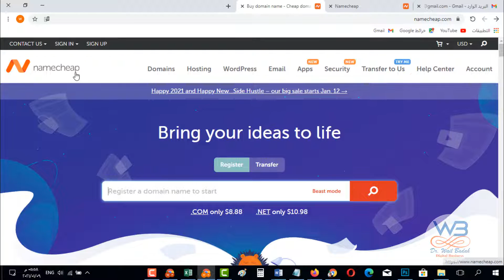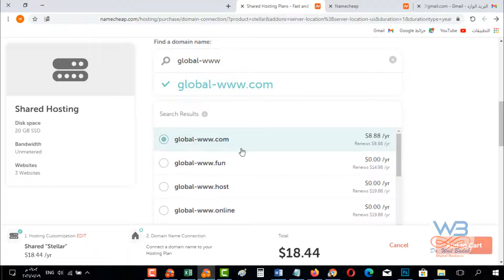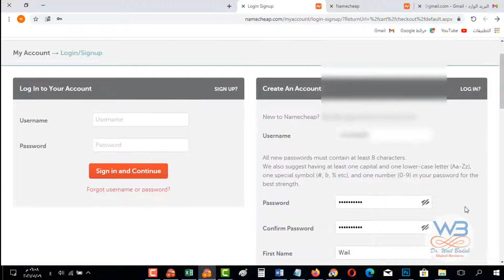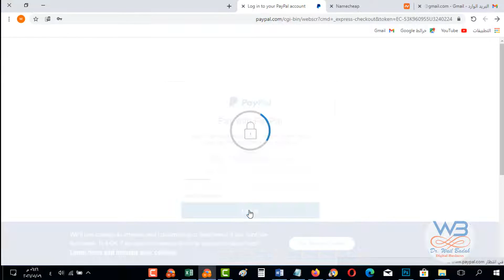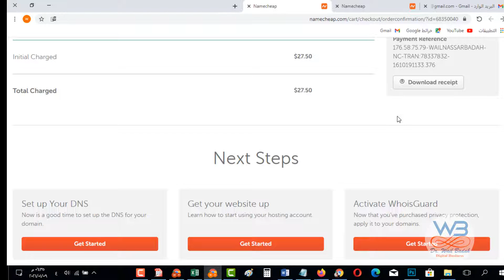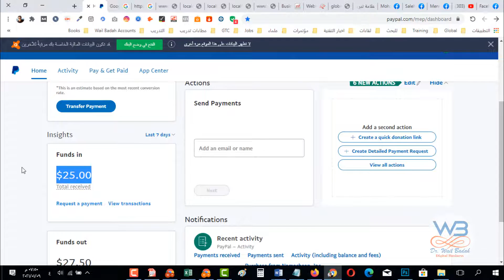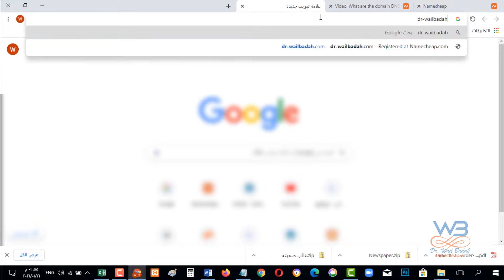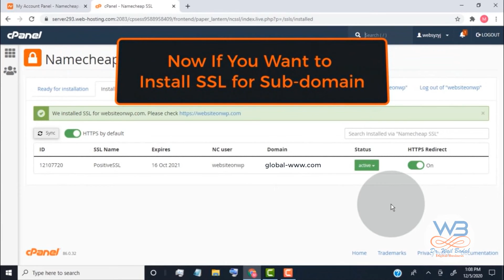Wordpress انشاء موقع الكتروني شخصي باستخدام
كيف تنشئ موقع شخصي علي الانترنت باستخدام الوردبرس من الصفر دون الحاجة الي معرفة سابقة بالبرمجة او التصميم
رابط الموقع الخاص بالفيديو: